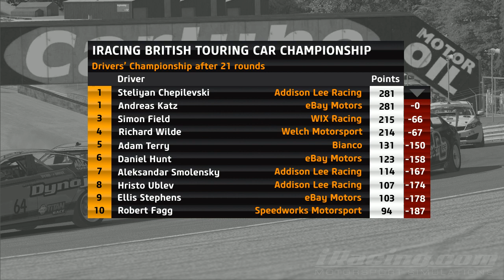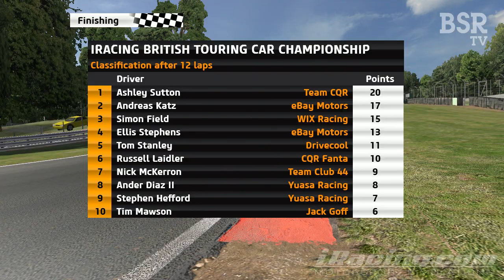iRacing BTCC Season 3 Round 22 Oulton Park